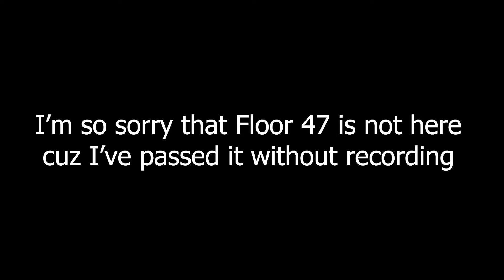Heavenly Tower Climbing - Floor 41 to Floor 50 - The Battle Cats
This video capped all final win of each floor so you can see how I won these stages of Heavenly Tower from Floor 41 to Floor 50! These wins were supported by viewers, who are all listed in the special thanks part!